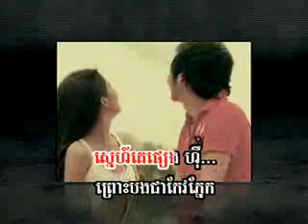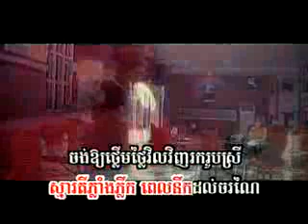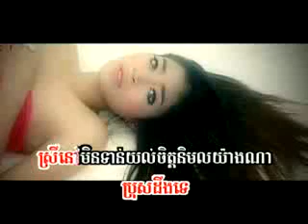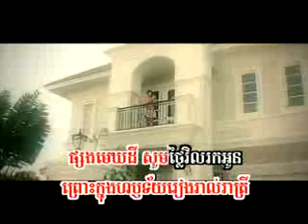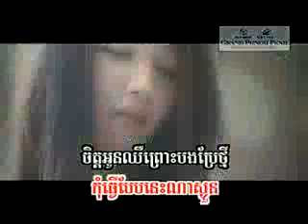Bong Jear Besdong Oun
Sunday production vol 85 by  Khemarak srey pov